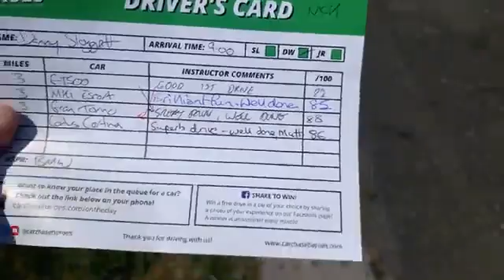Top gear racetrack shines on